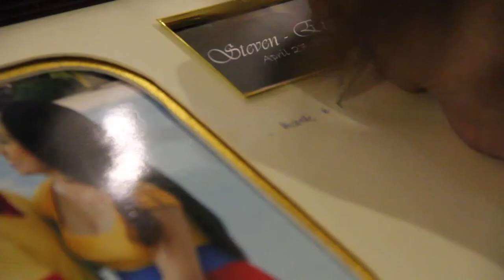Steven + Nice 04.27.13 (Sunshine City Lights by Greyson Chance)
Java Videography
ifocus Photography